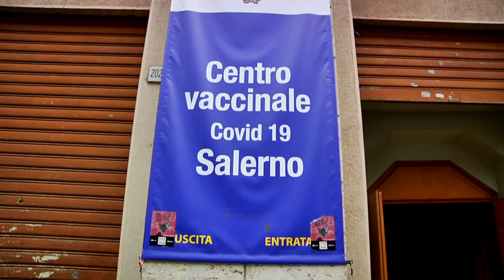Aumentano contagi nel salernitano, superata quota 500, nel capoluogo una media di 30 casi al giorno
Aumentano i contagi in provincia di Salerno, superata quota 500 ma, il capoluogo, regge. In media 30 casi al giorno. Nessun provvedimento restrittivo aggiuntivo necessario al momento, dice il sindaco della città Enzo Napoli